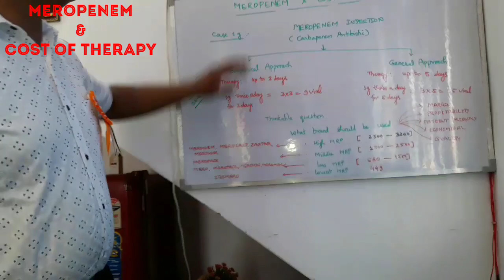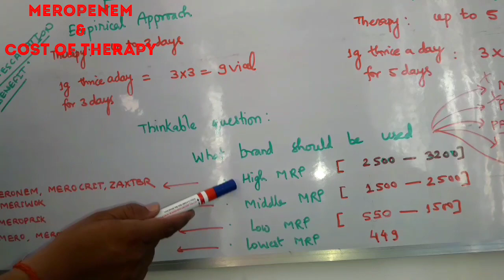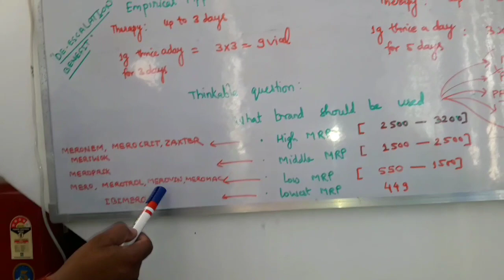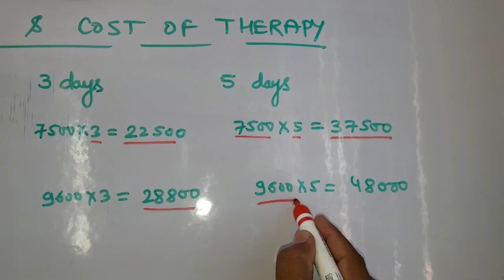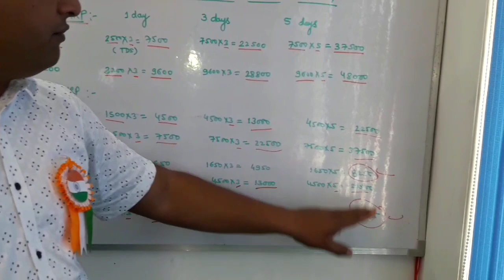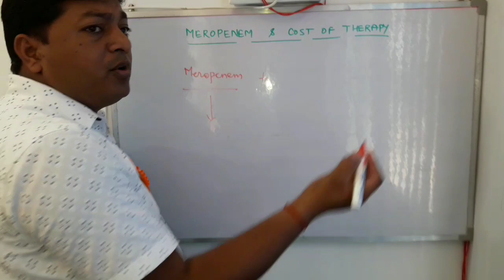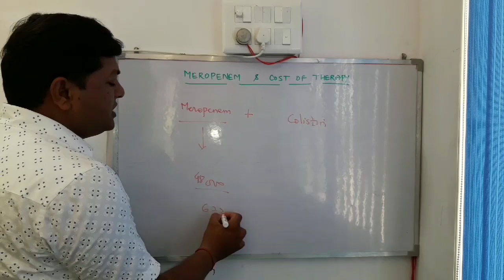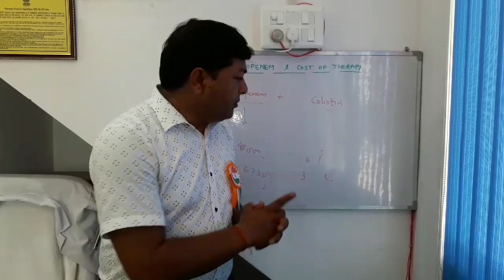MEROPENEM & COST OF THERAPY || COMPARISON OF MEROPENEM THERAPY || IBIMERO : LOWEST MRP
Pharma & Leadership Academy by SSP Sir is presenting the comparison of Meropenem Therapy .